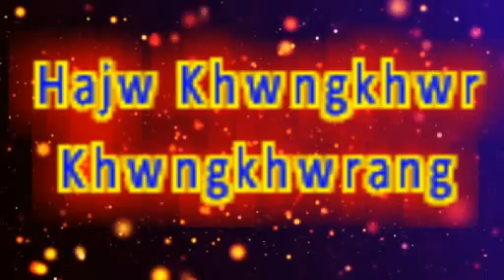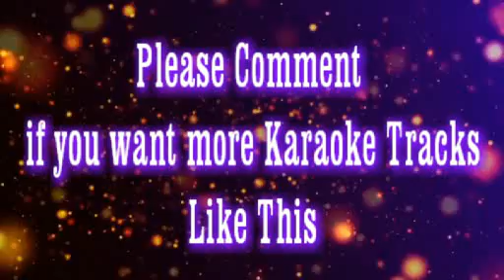Bodo Karaoke Song Clean Karaoke Hajw Khwngkhwr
Comment me if you want more Bodo Karaoke Songs.